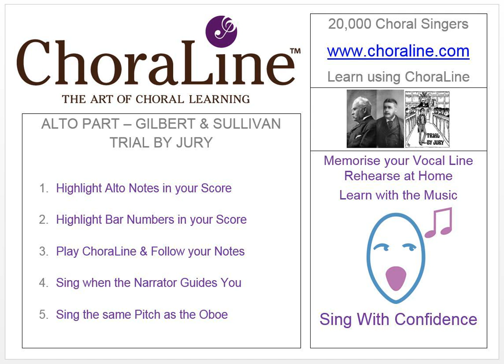Alto Part GILBERT AND SULLIVAN TRIAL BY JURY